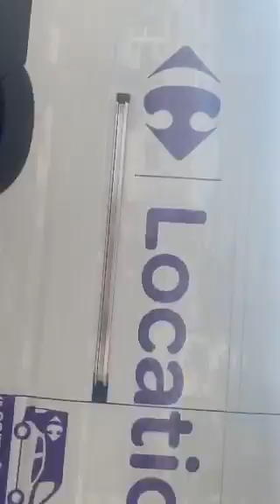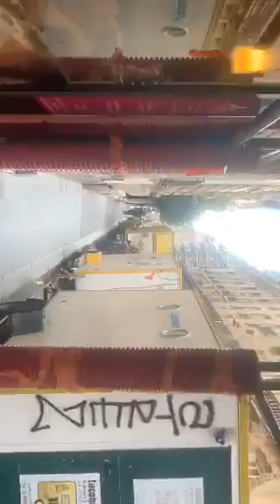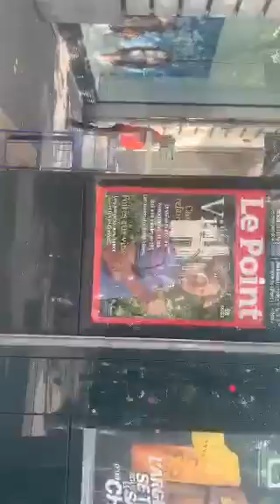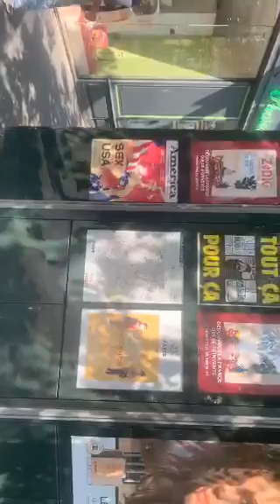AMAR Manifestation giletsjaune sur paris